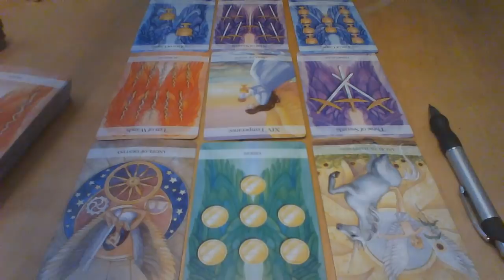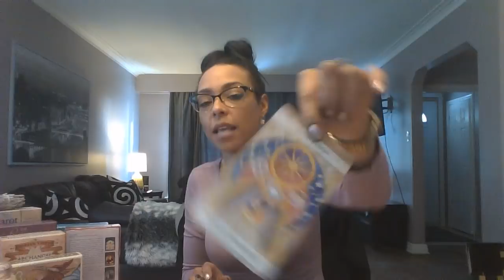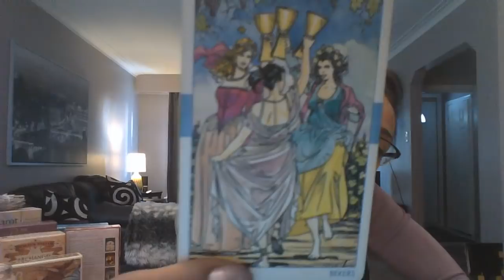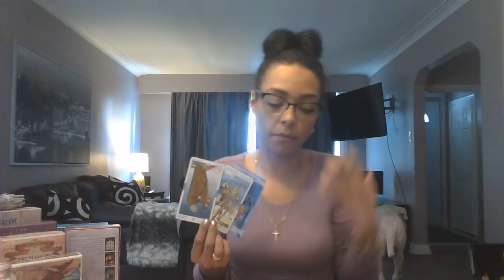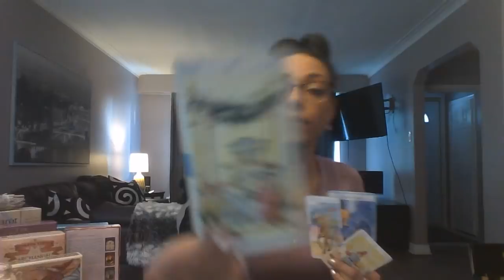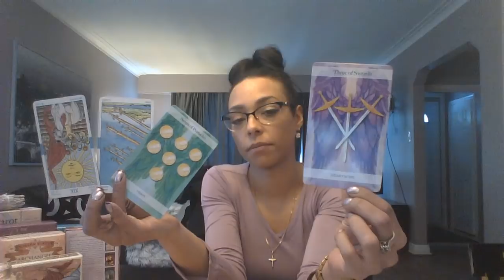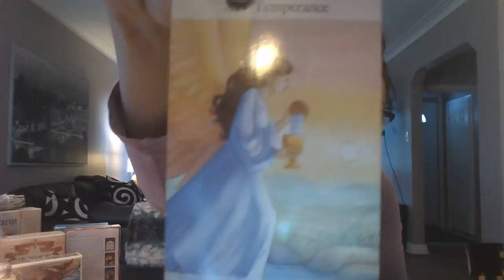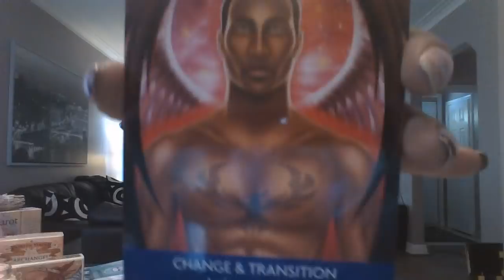Taurus February Tarot Reading - Your "BRIGHTER TOMORROW" finally arrives!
ANNOUNCEMENT - Now doing PERSONAL READINGS! See below :) - (Reading starts after 3:30 min )

Thanks for all you're support of this channel, connecting with you all is amazing. Here's you FEBRUARY GENERAL TAROT Reading guys, enjoy! xoxo

Hash tag needareading in the comments for a chance to win a free reading!